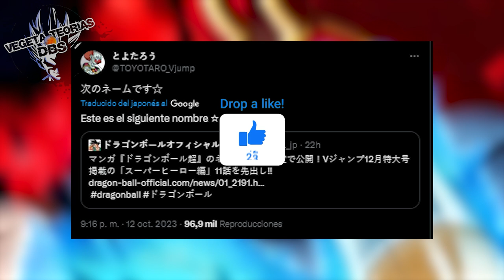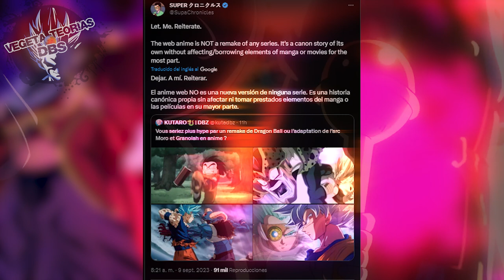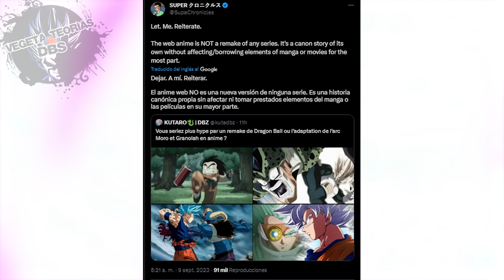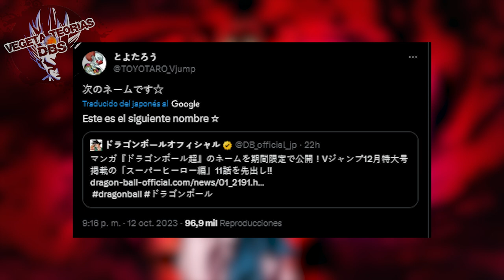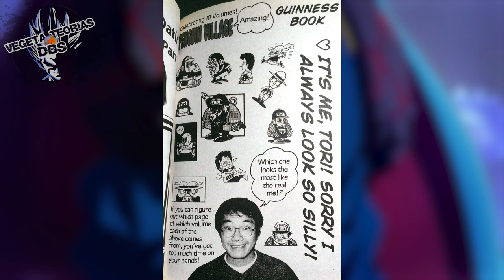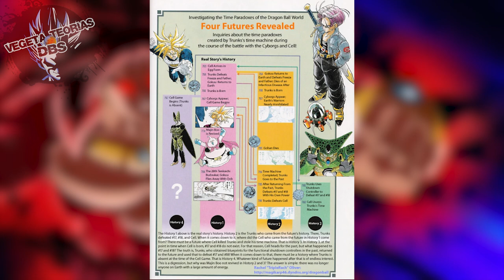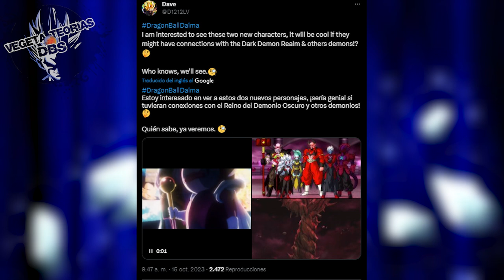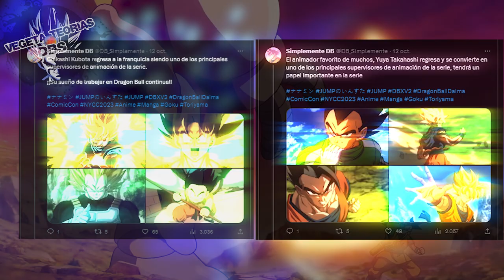Dragon Ball Daima SERA EN UNA LÍNEA del TIEMPO DISTINTA? EL REINO DEMONIACO será CANON?| DBS TEORÍAS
Dragon Ball Daima 2024 o アニメシリーズ「ドラゴンボールDAIMA」 ティザー映像 / 2024年秋 展開決定！es el nuevo anime de Akira Toriyama. El trailer oficial Dragon Ball Daima revela que Goku y Vegeta se convierten en niños, una aventura similar a Dragon Ball GT de Toei Animation. Dragon Ball Daima Official Trailer está increíble y tendrá su estreno en otoño 2024. No fue dragon ball magic ni dragon ball super 2.